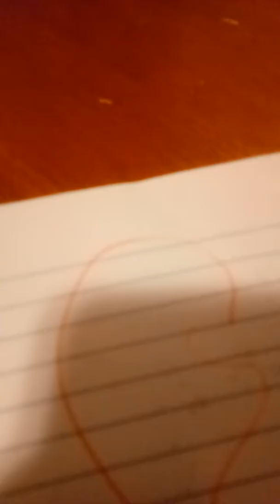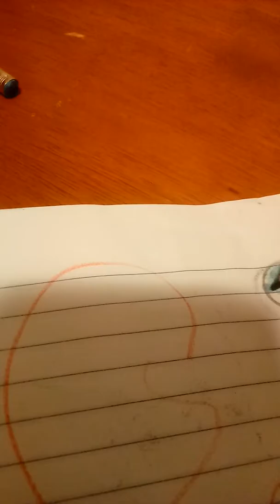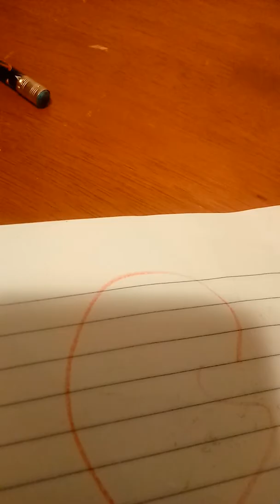How to draw eye color car z art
Eye color